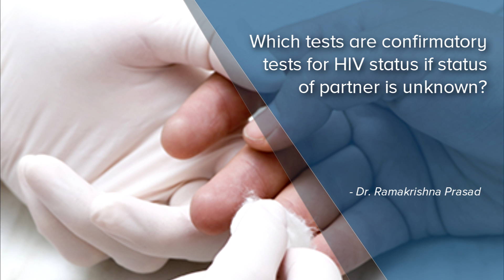Confirmatory tests for HIV status if status of partner is unknown- Dr. Ramakrishna Prasad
If you had unprotected sex with a partner whose HIV status is not known there are three types of test which will determine if you have been infected and the accuracy of these tests depends on how much time has been passed since the exposure. Broadly there are three types of test. The first group of tests are antibody tests. The body takes approximately three to six weeks to make enough antibody that can be detected by the HIV antibody test. So if you had exposure to a partner six weeks previously and you get an antibody test such as the ELISA test and it is negative, it is extremely highly likely that you have not been infected. The second type of test is a combination antigen-antibody test i.e. the fourth generation test. These tests not only detects antibodies made by the human body against the HIV virus but also antigens which are parts of the virus itself. These tests become positive earlier in case of true infection. So a combination test or a fourth generation antigen-antibody test will become positive as early as two to four weeks after infection. So if you had unprotected sex with a partner whose status is not known and say this test has been done 4 weeks after exposure and is negative the chances that you have been infected is extremely low. The third type of test is called the nucleic acid amplification test or PCR test. This is called the viral load test. This is the first test or the test that becomes positive that detects infection the earliest. So in case you have been exposed to a partner whose status is unknown and you do this test PCR test 10 days after exposure and this is negative the chances that you are truly negative the chances that you have not been infected are very high.